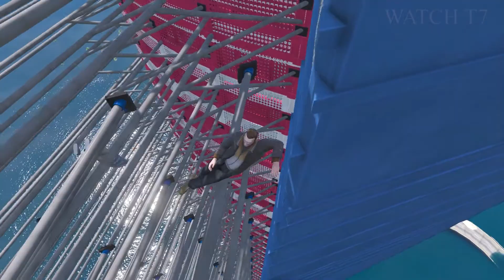Niko Bellic Mega Crazy Water Ragdolls #90 - GTA 5 - WATCH T7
Niko Bellic Mega Crazy Water Ragdolls